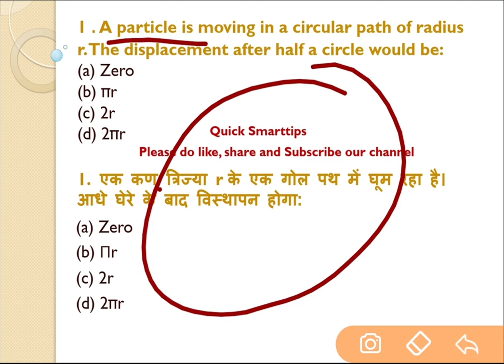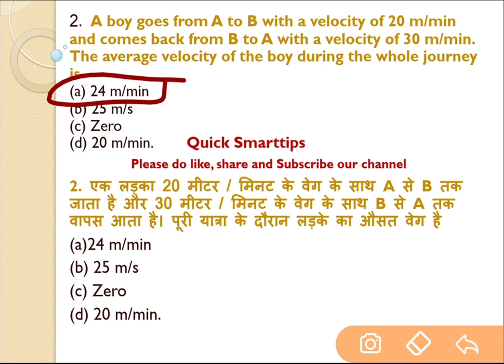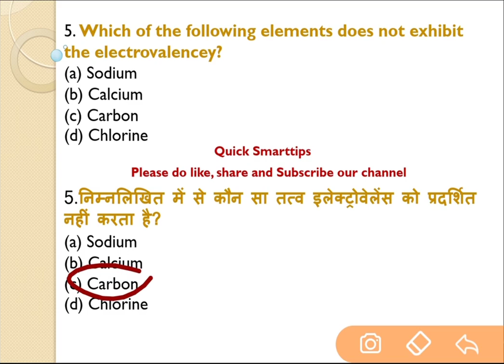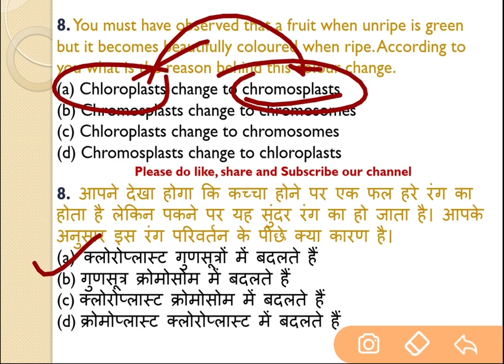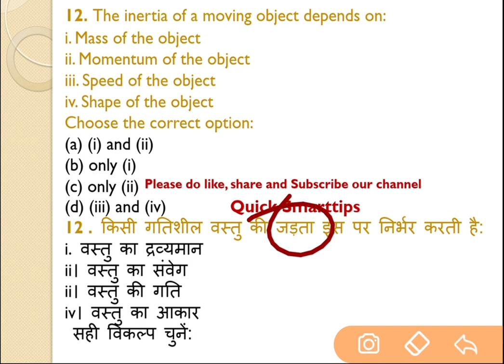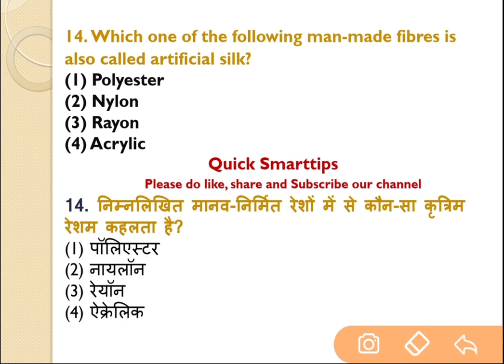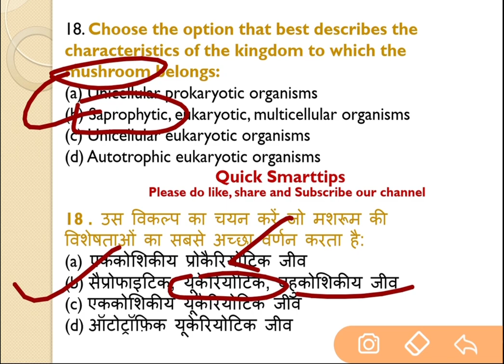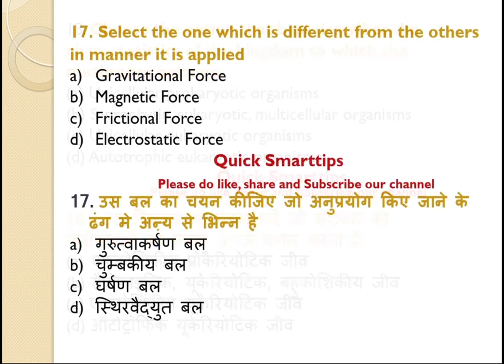Junior aided Science most important question series-3